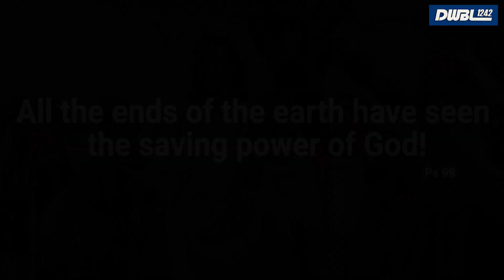FEAST OF THE STO. NIÑO (Year A) | 19 January 2020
Homily of Rev. Fr. Chito Dimaranan SDB in this

Handel's Hallelujah